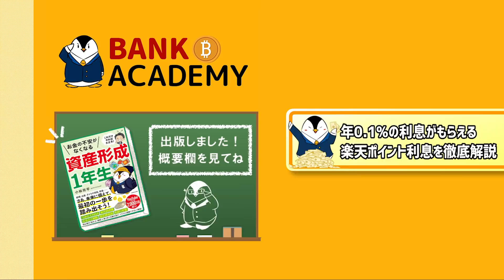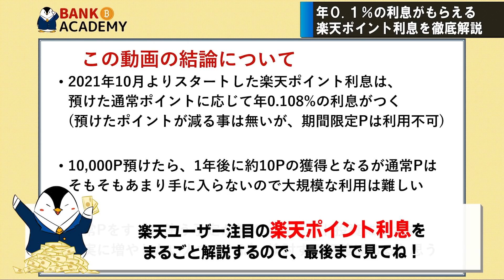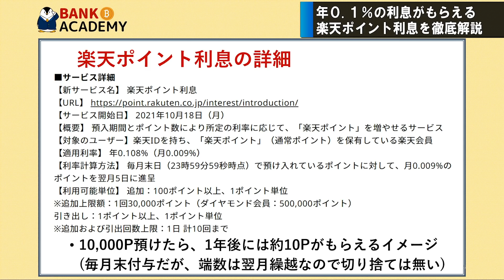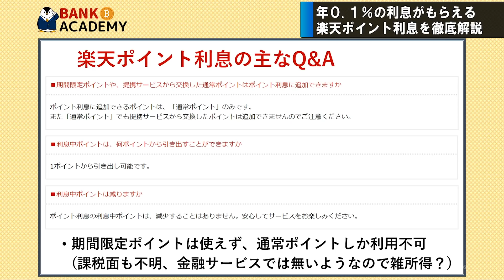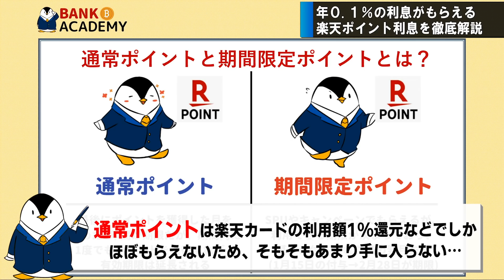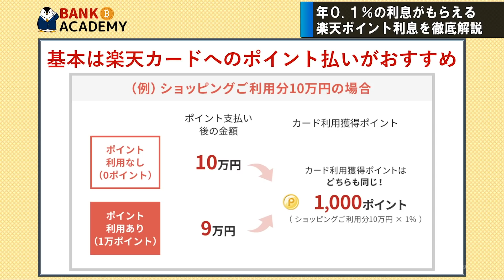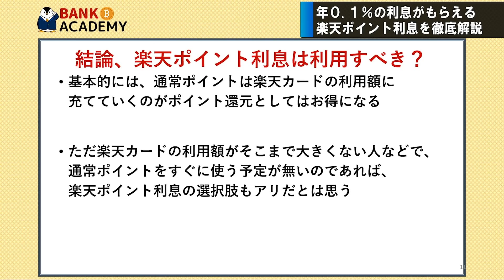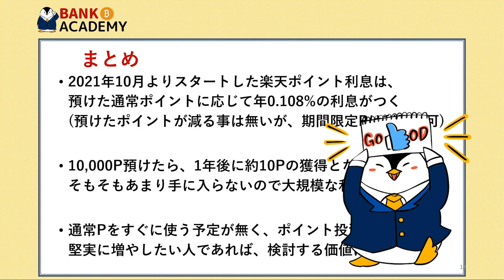【年0.1%】楽天ポイント利息が誕生！サービスの基礎知識や利用すべきかも併せて解説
00:00　オープニング
00:47　楽天ポイント利息とは？
04:54　通常ポイントの使い道
08:01　楽天ポイント利息は利用すべき？

楽天ポイント利息や楽天経済圏について何かあれば、コメント欄で気軽にどうぞ＾＾

【出版します！お金の不安がなくなる資産形成1年生】
●Amazon